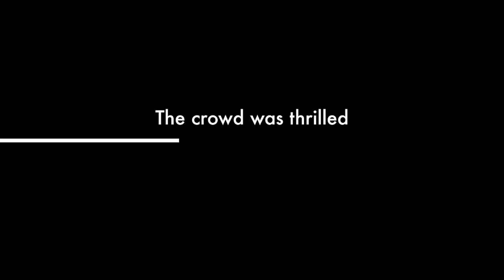Bill Patterson A racing painter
This is tongue in cheek video of an amazing speed painter Bill Patterson. He is famous for his F1 paintings and it is extraordinary watching him work. This event took place at Monticello Vineyards on September 13, 2018 and is thanks to the Corley family.  I hope you enjoy this short film. I used Trailer part of iMovie to make it.